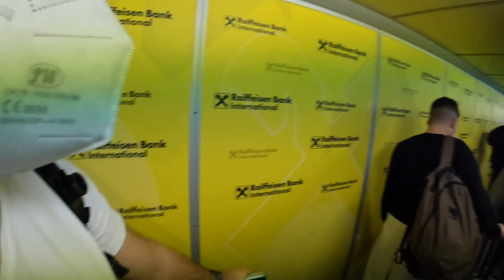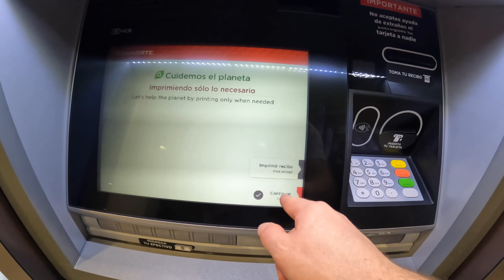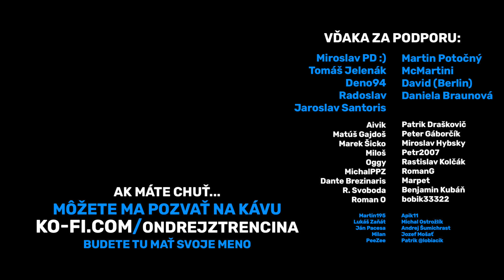NAJLEPŠIA TURISTICKÁ PASCA, AKÚ SOM KEDY ZAŽIL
✅ strihám na Final Cut Pro X